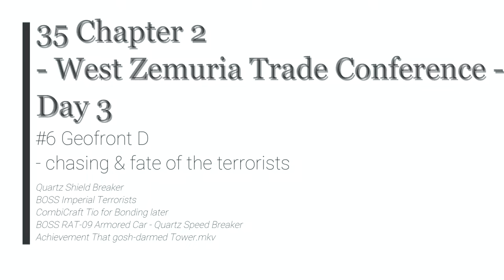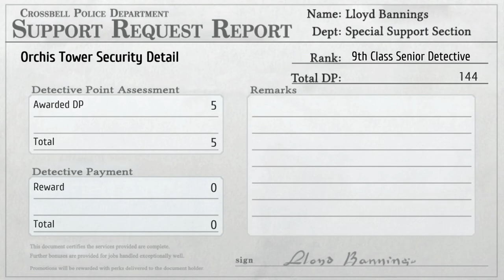TLoH: Trails to Azure - 35 Chapter 2 Day 3 #6 Geofront D - chasing & fate of the terrorists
The Legend of Heroes: Trails to Azure - 35 Chapter 2 Day 3 #6 Geofront D - chasing & fate of the terrorists

Quartz Shield Breaker
BOSS Imperial Terrorists
CombiCraft Tio for Bonding later
BOSS RAT-09 Armored Car - Quartz Speed Breaker
Achievement That gosh-darmed Tower

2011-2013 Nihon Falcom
2021 Englisch patch by Geofront